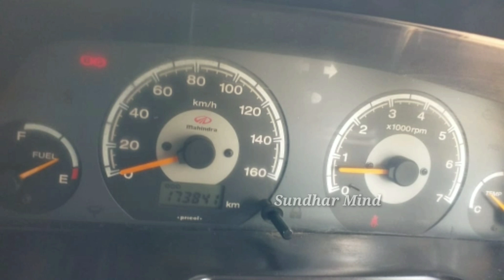Second hand Mahindra Bolero Voice Meil Type Car For Sale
Location Erode

sold out